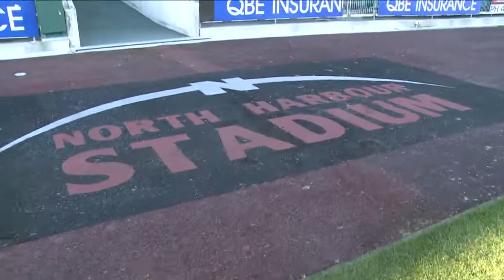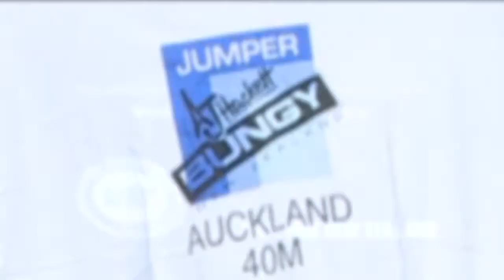Bob Skinstad in Auckland, New Zealand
Bob visits Auckland to scouting out exciting activities for Springbok supporters during Rugby World Cup 2011. Sailing, bungy jumping and a visit to North Harbour Stadium.